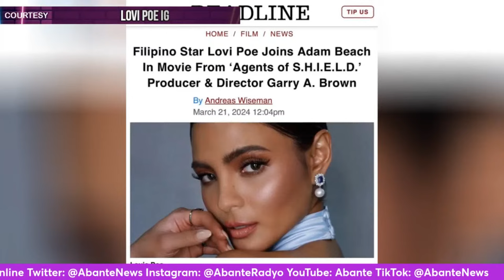ANYTHING GOES | Kim, Paulo winasak record ng Viu sa No. 1 show! | March 22, 2024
utok na showbiz updates at intriga na hatid ng AnythingGoes with Jun Lalin!

Anong latest?

BEA ALONZO DADALHIN PAMILYA SA JAPAN!

KIM, PAULO WINASAK RECORD NG VIU SA NO. 1 SHOW

‘ZOOMERS’ AT ‘SENIOR HIGH’ MAGKAKAROON NG SEASON 2

ALEXA ILACAD BALIK RECORDING!